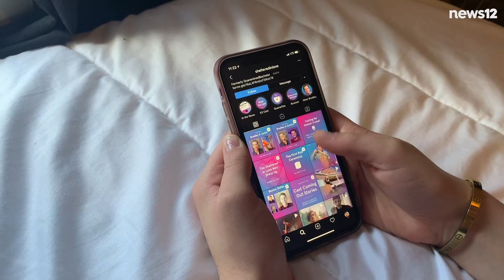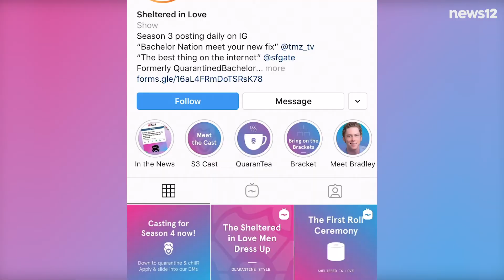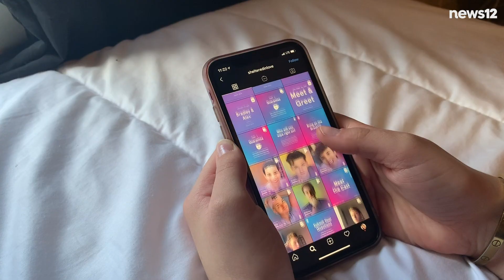Social media dating show helps singles find love in quarantine.